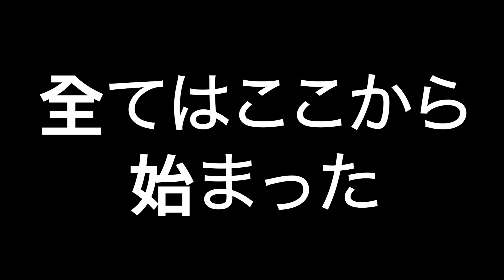【企画】河野は真実を見抜けるか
SWK製品の解説・取付説明や整備士の日常をアップロードしているサブチャンネルはこちら↓

動画の感想・お便りは下記↓メールアドレスまで気軽にどうぞ！
svc＠suzukiarena.jp

楽曲　「Wake up」by Anonyment
フリーBGM素材「コミカル・ロック」by こばっと